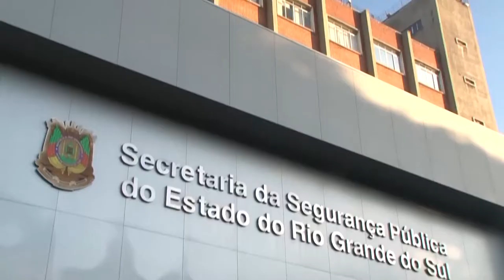Ações restabelecem aos poucos transporte e distribuição de combustível e alimentos